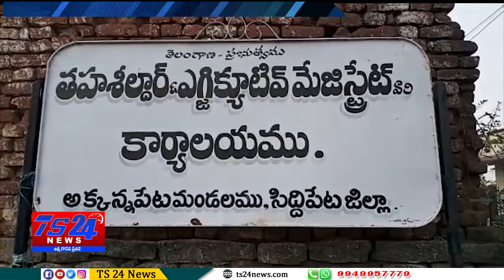TS24 News అక్కన్నపేట మండల తహసీల్దార్ నాగజ్యోతి సస్పెండ్